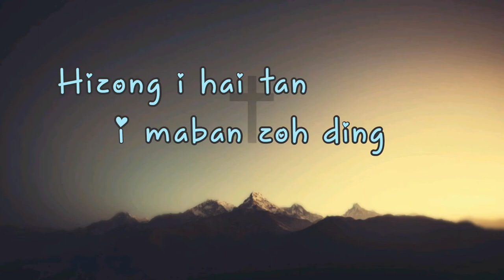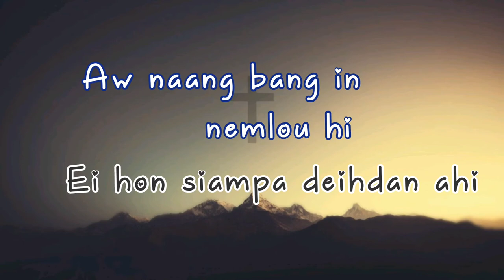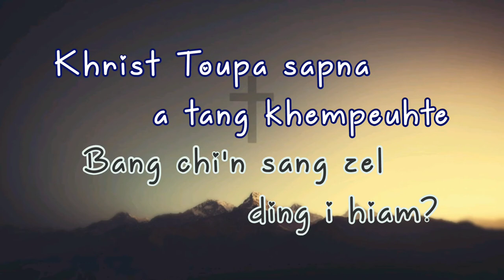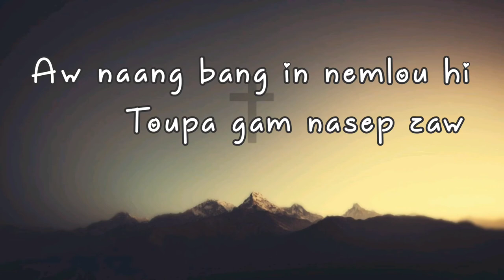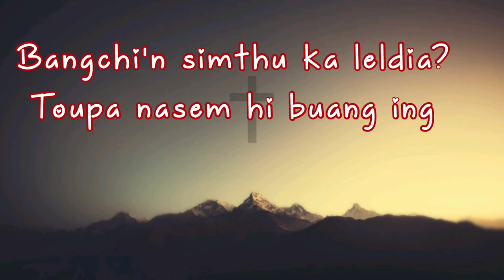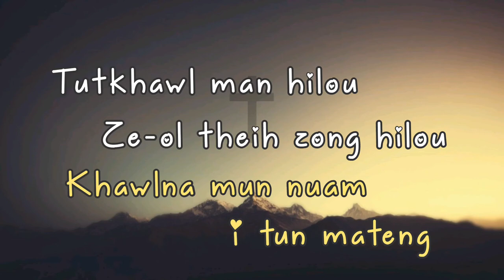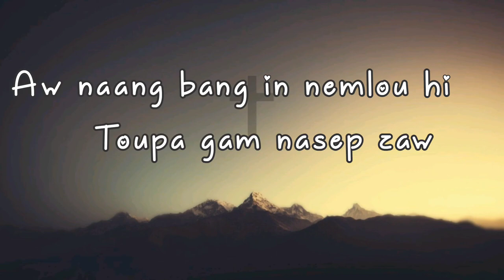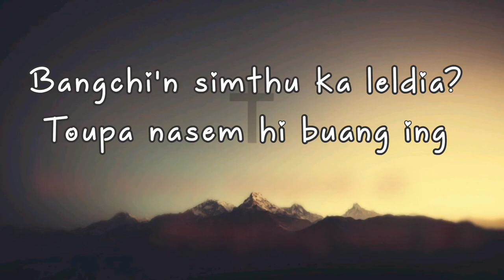HAKSATNA CHITENG | Karaoke with lyrics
Ori-Audio